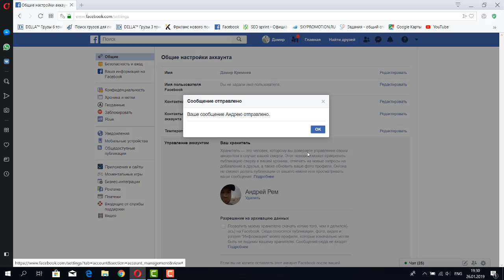КАК НАЗНАЧИТЬ ХРАНИТЕЛЯ АККАУНТА Facebook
Как назначить хранителя на фейсбуке на случай смерти чтоб аккаунт перешел в руки вашей доверенной особы.